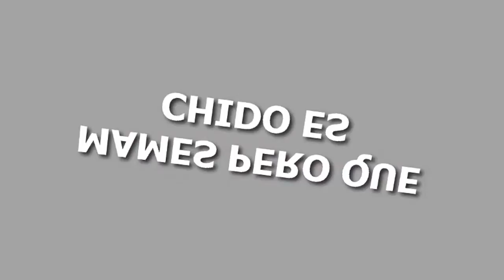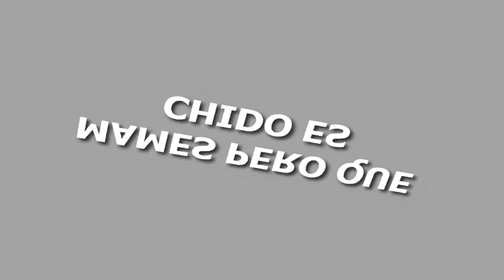Philipines Travel Video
Philipines Travel Video, is a land apart from mainland Southeast Asia -- not only geographically but also spiritually and culturally. The countrys overwhelming Catholicism, the result of 350 years of Spanish rule, is its most obvious enigma. Vestiges of the Spanish era include exuberant town fiestas (festivals) like Kalibos Ati-Atihan, unique Spanish-Filipino colonial architecture, and exquisite, centuries-old stone churches lording over bustling town plazas. Malls, fast-food chains and widespread spoken English betray the influence of Spains colonial successor, the Americans. Yet despite these outside influences, the country remains very much its own unique entity.

The people are, simply, Filipinos -- and proud of it. Welcoming, warm and relentlessly upbeat, it is they who captivate and ultimately ensnare visitors.

Incredible Philipines Travel Video...